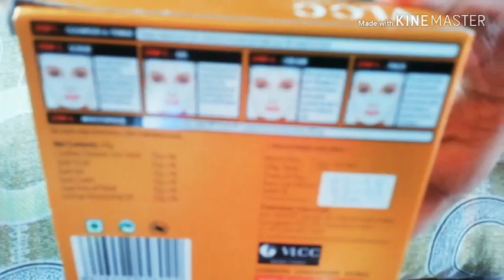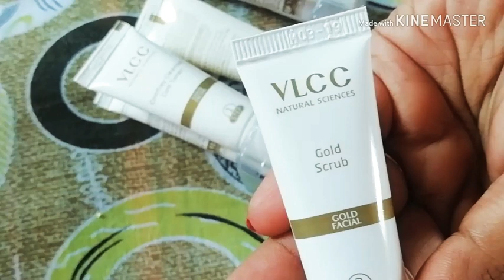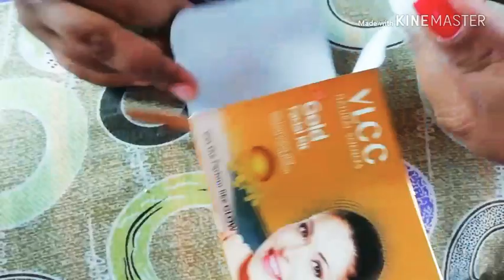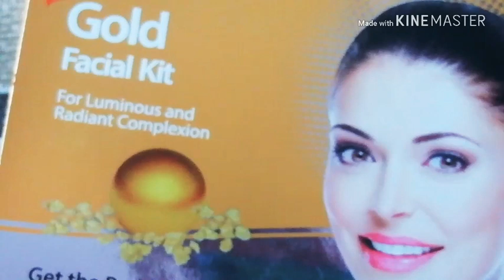Vlcc gold facial kit review/best Indian facial kit/gold facial at home--गोल्ड फेसिअल कीट/vlcc फेसिअल